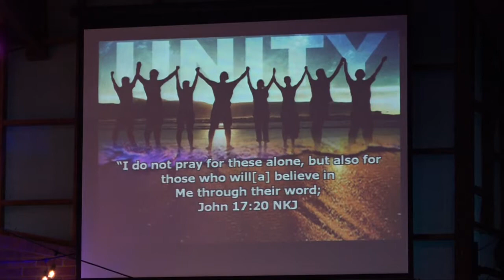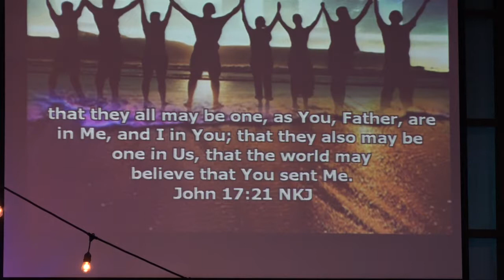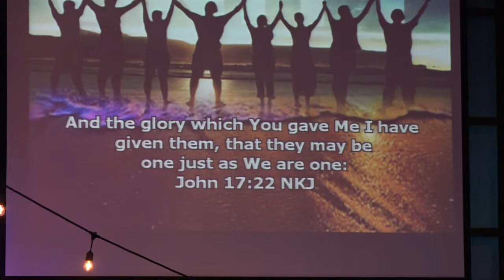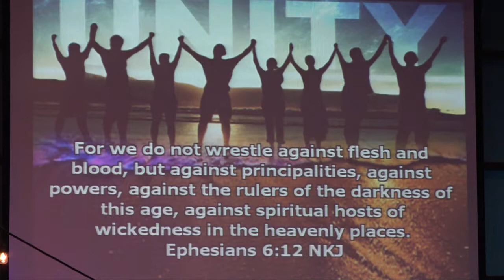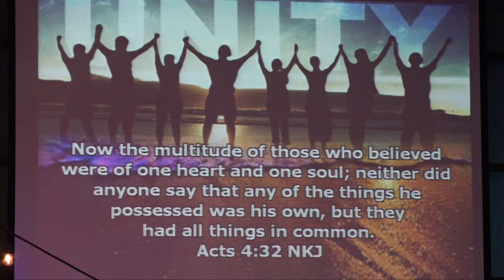07/05/17 Love's Way to Go "Unity"